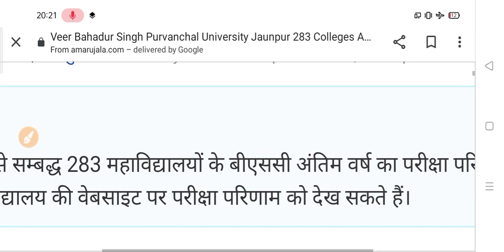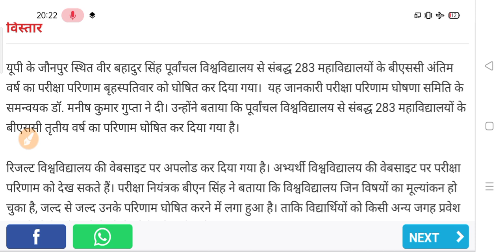B.A B.Sc B.Com Result 2021 | University Result has been Declared 2021